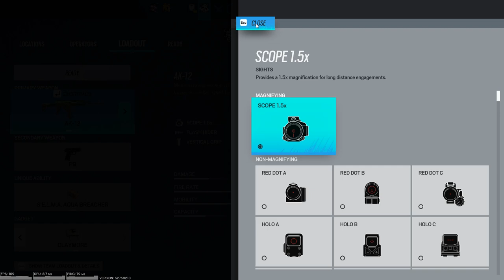It's Time To Show A Master Class - Tom Clancy's Rainbow Six Siege